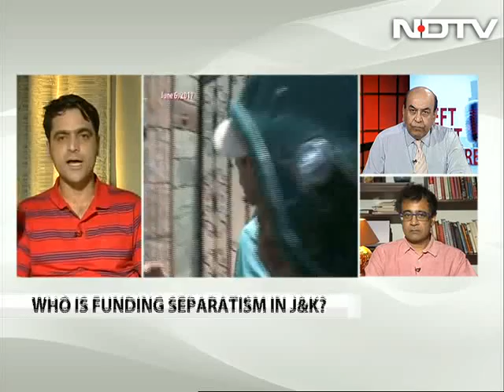NIA Gets Separatists' Custody: Will Terror Funding In J&K Take A Hit?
As key separatist leaders are in custody for terror funding in Kashmir, the NIA now sets its sights on hardliner Syed Ali Shah Geelani. Will the arrest of separatists deal a blow to terrorist financing in the Valley? We debate on Left, Right and Centre.